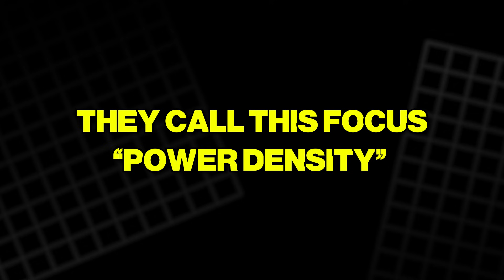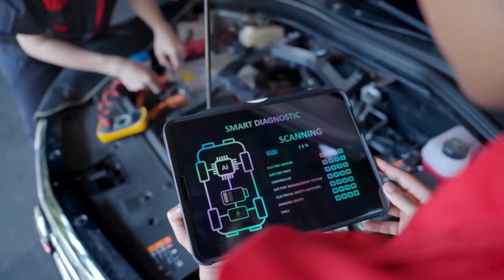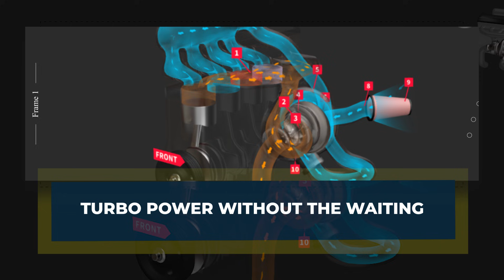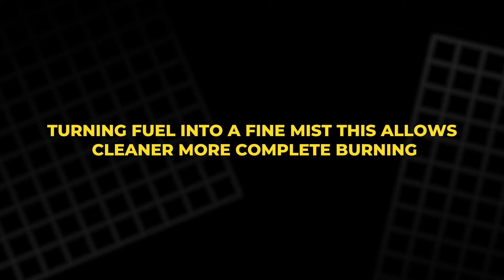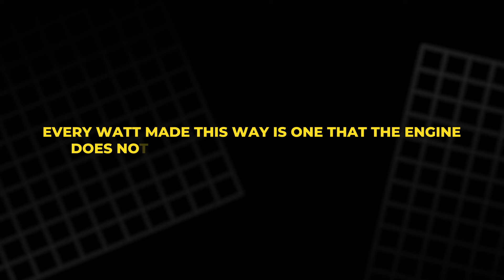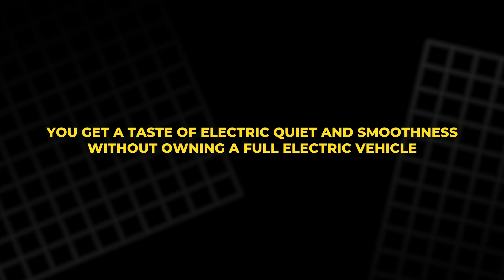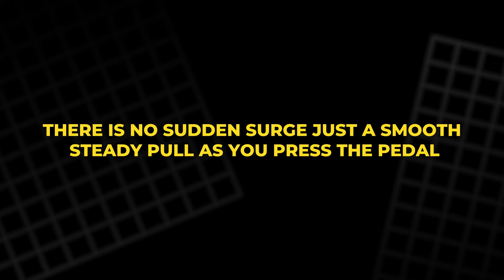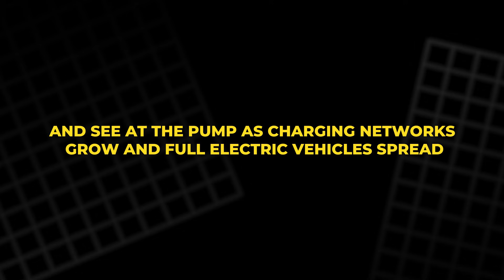Ford’s New Power-Dense Engine Revolution: The Future of Combustion Has Arrived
Ford is rewriting the rules of engine design with its new power-dense technology. This video breaks down how ultra-light blocks, nano-ceramic coatings, electric-assist turbos, and 48-volt hybrid systems are transforming the driving experience. You’ll see how Ford blends combustion and electrification to deliver instant response, strong power, and real fuel savings—without requiring a full EV. From material science to real-world performance, we explore why these engines may shape the next decade of automotive innovation. Get ready for a smarter, cleaner, and more exciting future under the hood.